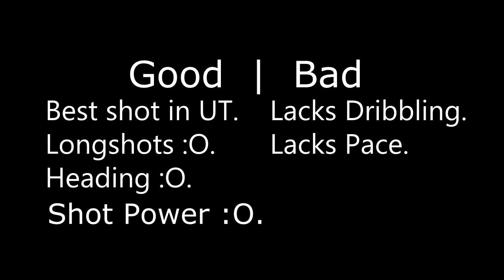Fifa 12 Ultimate Team | In Form Tots Blue Grant Holt Review & In Game Stats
Well lads, Yesterdays dual comm went down unreal , Really glad you enjoyed :)
 Just built a new team so my bronze team is sold and this should be the last vid with me playing in bronzes , but holt is very well suited in it :) him and heskey up front :)
50 Likes? :D